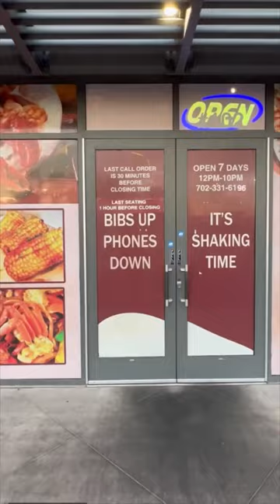All You Can Eat Las Vegas Seafood Boil Shaking Crab in Chinatown Lobster Shrimp Mussels Crab Legs